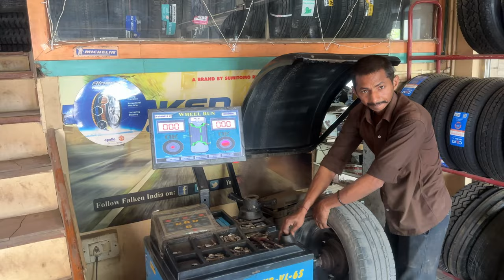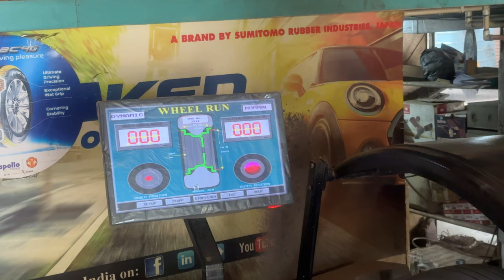Hidden issue of Tata nexon | 50k service Experience & issue faced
In this Vlog we will be  getting our Tata nexon to service center for a service.
Service issue with n exon is very common and i got it all covered.
Welcome to channel, your passport to a life well-lived! Immerse yourself in the art of living with our captivating blend of lifestyle and travel content. Join us on a journey where every moment is a celebration of exploration and self-discovery. From exotic destinations to daily rituals, we curate experiences that elevate your everyday. Uncover hidden gems, savor unique cuisines, and embrace diverse cultures. Whether you seek travel inspiration or tips for a stylish life, our channel is your go-to destination. Embark on a visual feast of adventure and aesthetics as we redefine the essence of a life rich in experiences.
Winter spiti or spiti valley is favourite of all creators like Karan Sehgal, Ankit Bhatia, Gaurav Taneja, and Ajju008 on an exciting adventure in Spiti. Watch as they explore this breathtaking destination and create unforgettable memories.

Amazon link for Gears Used :
1. Go Pro Hero 11
2. TELESIN Battery Charger 3-Channel